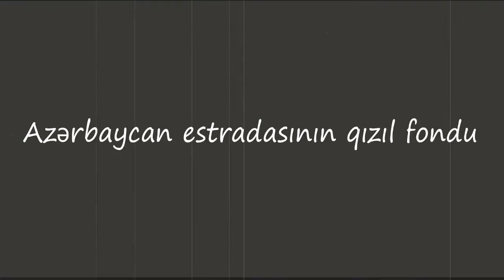Azeri music - Anacan - Rəşid Behbudov / Мама - Рашид Бейбутов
Salam 😘. Kanalimiza xoş geldiniz 👋.
Unikal mahnilar yalniz burada tapa bilersiniz.
Bizi İzlemeyi Unutmayın. .Bize Abune Olun !
Komment 💭 ve like 👍 zehmet olmasa.
Azeri music, Milli musigi, Avto ucun mahnilar, Azeri bass music.

Привет 😘 Добро пожаловать на наш канал 👋.
Поддержите наш канал. Комментируйте, ставьте 👍
Азербайджанская музыка, музыка для авто, азербайджанская бас музыка.

Sizə xoş bir dinləmə arzulayırıq Желаем приятного прослушивания